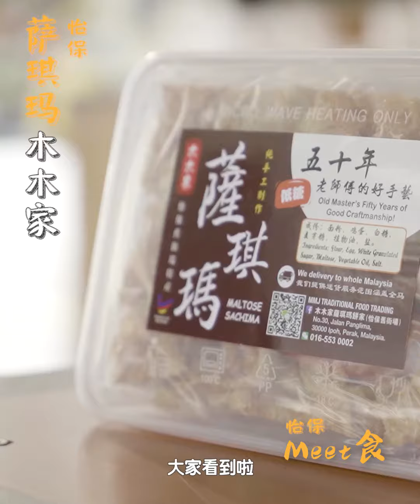突击怡保木木家萨琪玛现场采访 《木木家萨琪玛50年手工萨琪玛》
Lim Beh Mall 林北商店 突击怡保木木家萨琪玛现场采访 木木家萨琪玛50年传承故事 🧧😋😋

《萨琪马》是起源于古时中国的满洲时期，在萨琪马在满洲语言里是称呼为 Sachima 意思为‘满洲当地的切糕’ 后来慢慢从中文翻译成《萨琪马》。要做出一个好吃萨琪马一点都不容易，里头的薄脆必须是爽口，所以便要采用全蛋让其松脆，那煮出来的薄脆就不会硬口难咽。那接下来，也来到最主要的部分，那就是麦芽温度的操控必须适当和精准，煮出来的麦芽可以包围着整个薄脆并且可以立起来不倒，吃起来松脆且甜而不腻，不带刺口和粘牙，这就是《萨琪马》的精髓所在。

✅50年不变老师傅传承至今

✅传统手工制作

✅100%现货，今日做明天发货

✅无防腐剂

✅采用天然麦芽

✅爽口松脆

✅低糖

爱吃萨琪玛的朋友 🔥🔥🔥🔥记得留守 Lim Beh Mall 林北商店哟！有好多好多优惠要送给你们！鼓励努力在家隔离抗疫的朋友们哟！